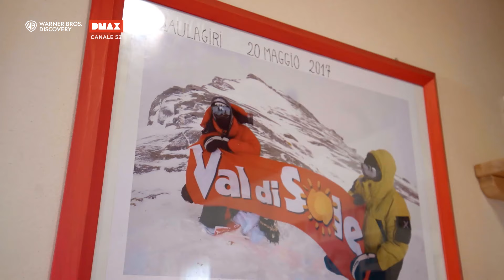Il rifugio Vioz è molto antico, va fatta una grossa manutenzione | Falegnami ad Alta Quota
Il Family Business dei Curzel è tornato per la NUOVE STAGIONE di Falegnami Ad Alta Quota!
In questo show i falegnami sfidano l'impossibile in costruzioni e ristrutturazioni sulle

GUARDA la nuova stagione della serie più adrenalinica della tv "Falegnami ad alta quota" su dmax ogni mercoledì alle 21:25